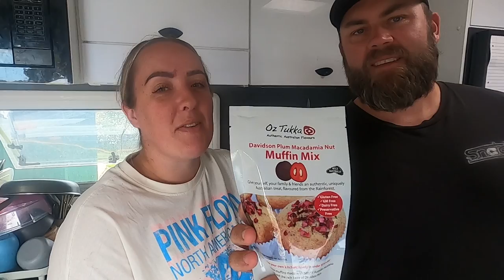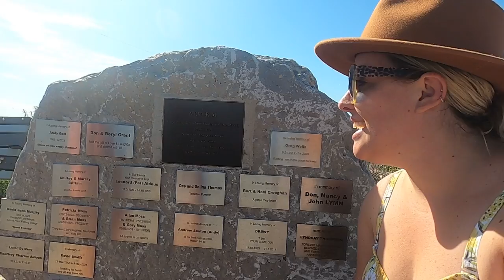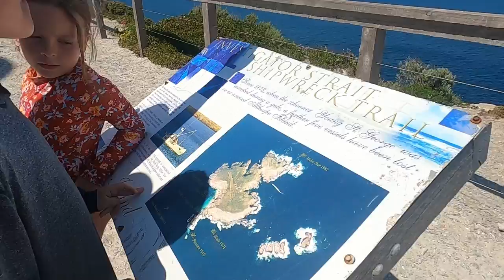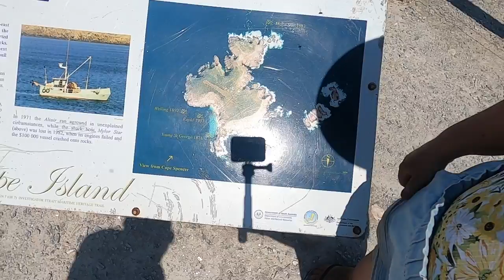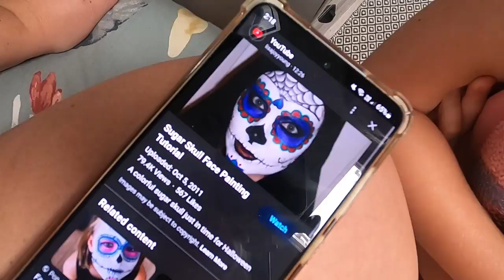Our FAVOURITE beach yet!! First Time Raking For Crabs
Part 2 of our Yorke Peninsula Episodes. We stayed at Point Turton (twice) and Port Vincent. Both beautiful caravan parks were situated right on the water, with amazing spots for fishing, and we even caught crabs at Port Vincent.
Flaherty's beach has got to be our favourite beach so far on our travels!!! Driving on the beach, this one was stunning, with shallow waters that went out so far, it felt like you were walking out to sea for kilometres!
Point Turton is in our top 5 spots so far around Australia!!

Songs played on this episode:
Pearce Roswell - There for you
Cospe - Attracted
Kadant - Carry On
Tape Machines - Hum With Me
Snake City - We Don't Talk About Nothing No More (Instrumental Version)
Will Harrison - Fire And Brimstone
Zorro - Keep Your Number On My Phone